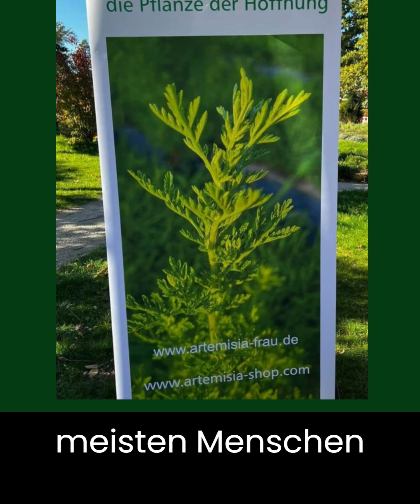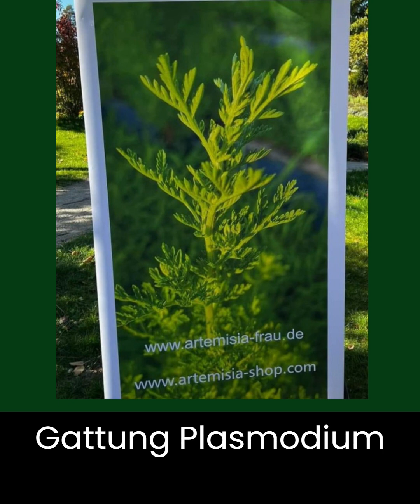Artemisia Annua die Pflanze der Hoffnung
Artemisia annua ist eine erstaunliche Pflanzenart, die seit Jahrhunderten als Heilkraut verwendet wird. Sein wissenschaftlicher Name bedeutet „einjähriger Wermut“, der seine Eigenschaften als Antiparasitikum beschreibt. Die Pflanze wurde zur Behandlung von Malaria, Krebs und anderen Krankheiten eingesetzt und hat als wirksames ganzheitliches Heilmittel weltweite Anziehungskraft. Studien haben gezeigt, dass A. annua Verbindungen mit entzündungshemmenden und krebshemmenden Eigenschaften enthält, die zum Wohle der menschlichen Gesundheit eingesetzt werden können.
Artemisia Annua, allgemein als süßer Wermut bezeichnet, ist eine blühende Pflanzenart, die in Teilen Asiens und Afrikas beheimatet ist. Es wird in der traditionellen chinesischen Medizin häufig für eine Vielzahl von Beschwerden, einschließlich Fieber, verwendet und hat aufgrund seiner potenziellen medizinischen Eigenschaften internationale Aufmerksamkeit erlangt. Jüngste Forschungsergebnisse deuten darauf hin, dass Artemisia Annua bei der Behandlung von Malaria und anderen durch Parasiten verursachten Krankheiten wirksam sein könnte. Extrakte aus der Pflanze wurden in einer Vielzahl moderner Behandlungen verwendet, und ihr Potenzial als Heilpflanze hat erst in den letzten Jahren zugenommen.